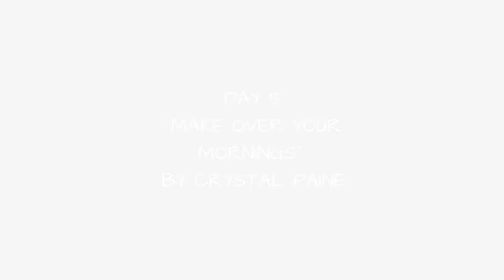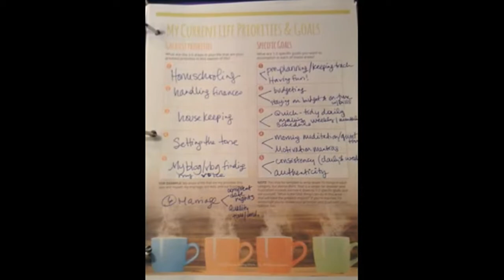Vlog Day 5 | "Make Over Your Mornings" Course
Hey, Friends!
In this video, I share with you Day 5 of the Make Over Your Mornings course by Crystal Paine.

I really hope that these videos inspire you on your quest for balance in your life--they have been fun to make and they are really helping me stay accountable for this course.